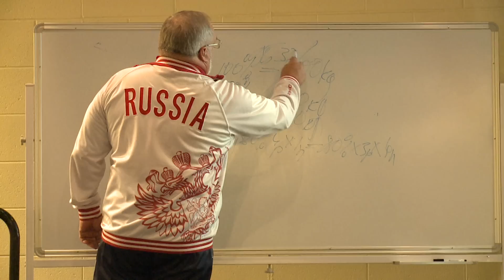Sheiko App Promo